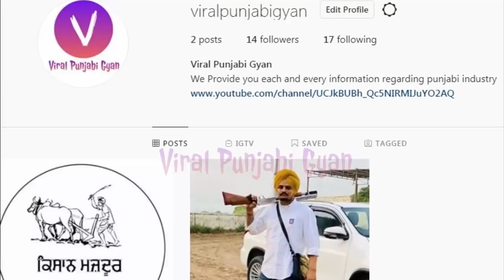Sidhu Moose Wala | Sultan Reply To Moose Wala Fan | Moose Tape | Moosa Jatt Movie